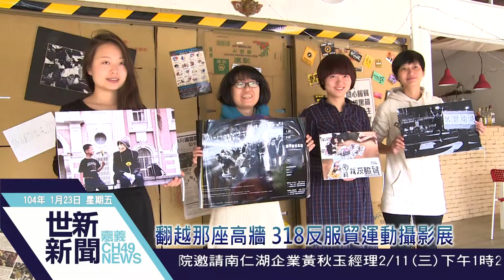世新新聞 翻越那座高牆 318反服貿運動攝影展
翻越那座高牆 318反服貿運動攝影展

由前嘉義市長參選人林詩涵競選團隊所組成的「翻轉嘉義工作隊」，策劃「翻越那座高牆 318反服貿運動攝影展」即日起在位於北興街的工作室，還有嘉義市區包括國王蝴蝶秘密基地在內的三間咖啡店展出，攝影展期間在每週五晚上更舉辦紀錄片播放及座談等相關活動，希望讓更多民眾一同參與回顧，思考台灣民主政治的意義。